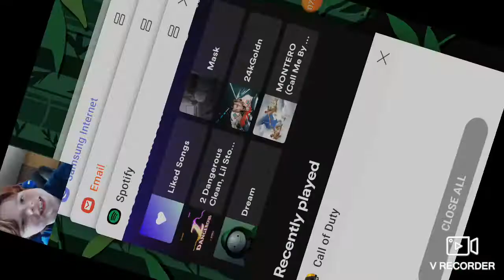playing call of duty